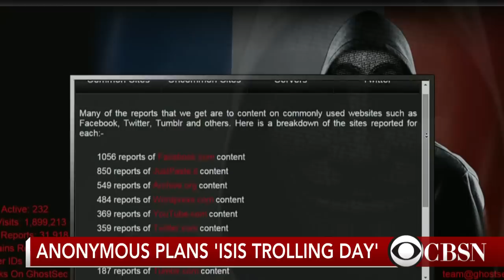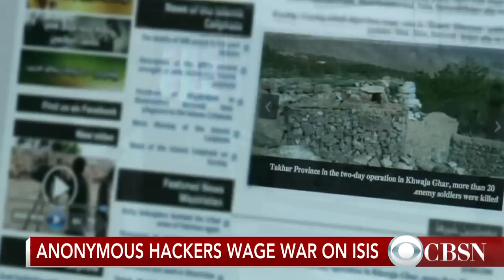Anonymous plans "ISIS trolling day"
Online activist hacking group "Anonymous" has scheduled Friday, Dec. 11 as "ISIS trolling day." The group hopes social media users will heckle accounts believed to be connected to the terror group ISIS. Sky News' Joe Tidey reports.